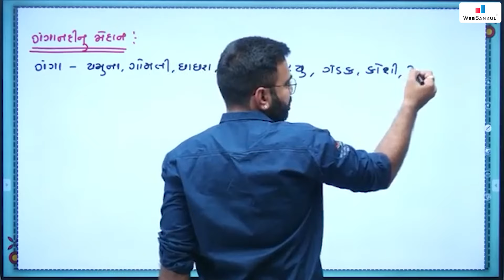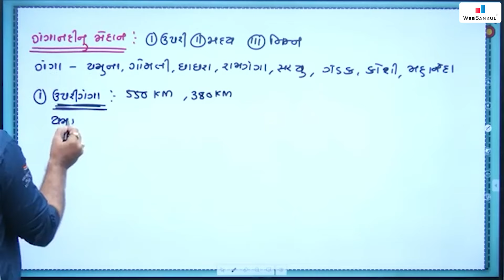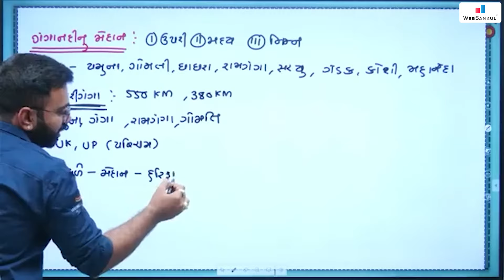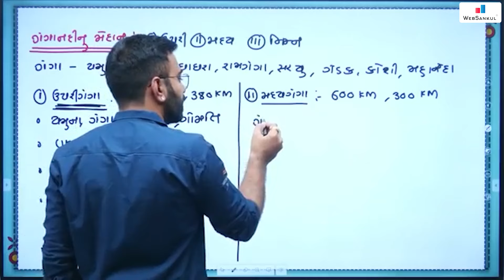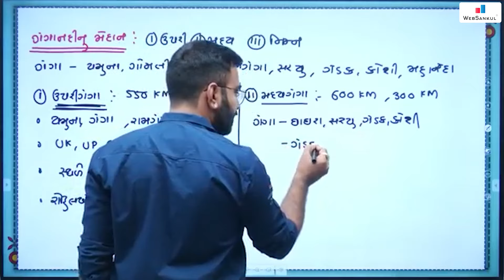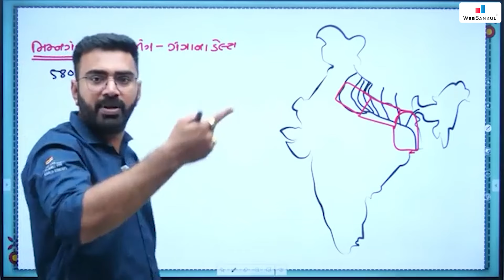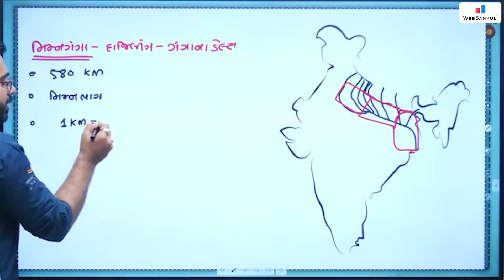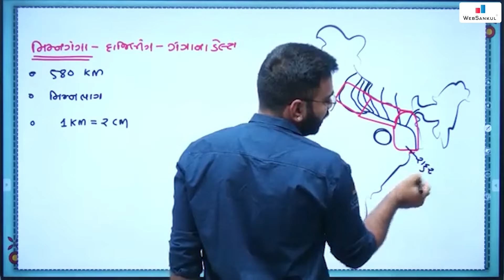ગંગા નદીનું મેદાન | Indian Geography | Gujarat Police Bharti | GPSC | WebSankul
4600+ HD Quality વીડિયો લેકચર્સ,
➡️ 1150+ સોલ્યુશન સહિત ટોપિકવાઇઝ ટેસ્ટ તેમજ રેન્ક
       સાથેનું એનાલિસીસ,

📲 Application HelpLine Numbers :

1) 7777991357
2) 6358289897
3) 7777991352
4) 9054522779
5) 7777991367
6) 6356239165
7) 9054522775